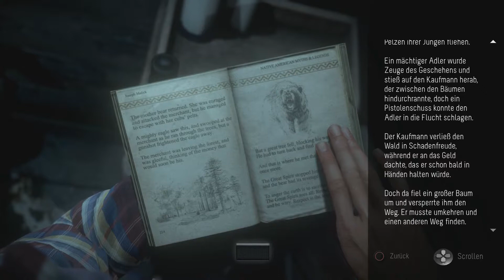Until Dawn | #06 - Spaß in der Hütte | Let's Play Until Dawn | PS Plus Juli 2017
Begleitet mich, wenn ich nach 2 Jahren endlich Until Dawn zocke - mehr Film als Game - Ich freu mir :)

Lasst doch Feedback da, egal ob negativ oder positiv.